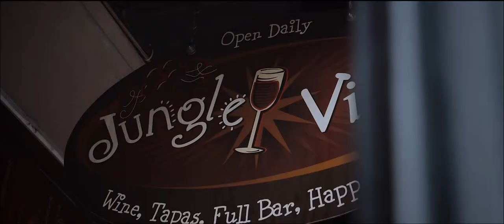Tournant Pop-Up Restaurant "New Year's Eve 2013"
Re-cap of the Tournant Pop Up Restaurant New Year's Eve event at Java Jungle & Jungle Vino, Reno. Tournant is a culinary "pop up" event that happens at different times and locations throughout the year. Chef's Adam Bronson & Ben Deinken are pushing the levels of culinary gastronomy with unique interpretations of classic dishes.

Video Production: Bryon Evans
BryonEvansFilms.com